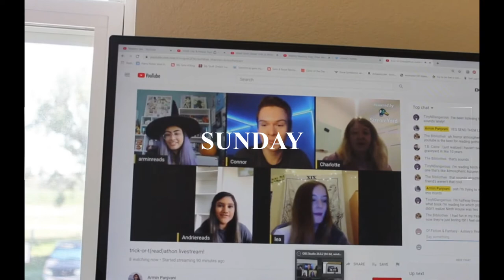LIFE WITH ASHLEY: October Week 2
Updates since being sick! Will most likely have a couple Wednesday videos out while catching up!

♦ Mentioned Books ♦
Crooked Kingdom - Leigh Bardugo
Dragonfly in Amber - Diana Gabaldon
The Ninja Daughter - Tori Eldridge
Into the Void - Tim Lebbon
A Song Below Water - Bethany C Morrow
Notorious - Minerva Spencer
Black Buck - Mateo Askaripour
The Forever Watch - David Ramirez
Sky in the Deep - Adrienne Young
Waiting for the Night Song - Julie Carrick Dalton
How to Catch a Queen - Alyssa Cole

♦ Socials ♦
@offictionandfantasy - Instagram
@ashleysreads - Twitter